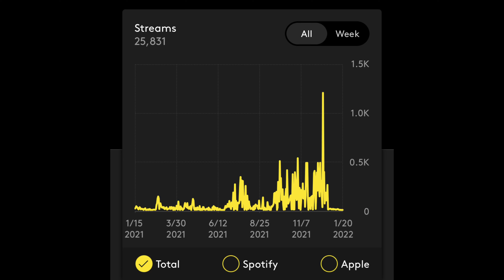T.I CALLS OUT JAY-Z , NAS, LIL WAYNE PUSHA T TO BATTLE HIM IN A Versus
Ti calls out jayz nas Kanye west pusha t in a versus battle wack 100 says mater p is broke 50 cent 200 million streams for his tv series true hip hop heads podcast episode 81 #lilwayne